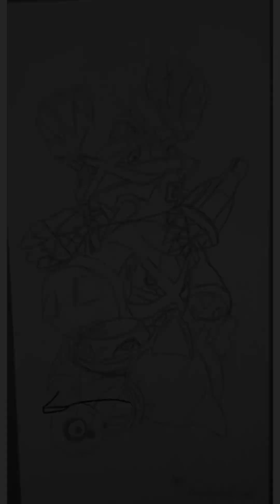Shiny Metagross Evolution Tattoo Design - Timelapse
Here's a timelapse from the sketching process to the finished piece of my Shiny Metagross Evolution Tattoo design. I made this for my husb. who is a pokémon fan and loves Metagross.

The painting process got corrupted, but I was able to save the sketching process ans added the finished piece at the end. The design was created using sketchbook and infinite painter on my Samsung Galaxy Ultra S23.